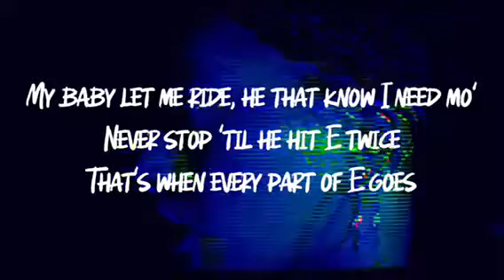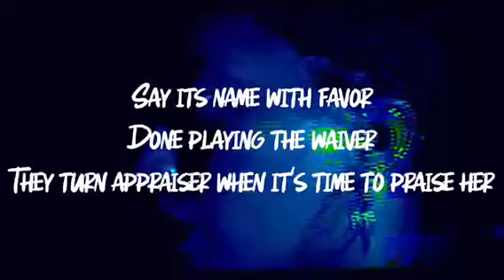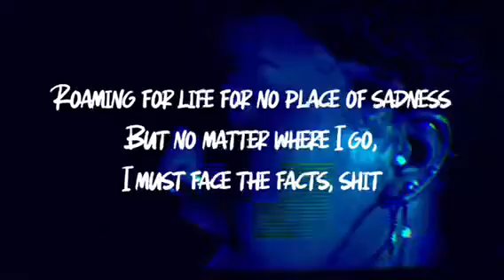E.Lizé - 3AM (Official Lyric Video)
Lyric Video by Darlin Digital
Produced by PC Beatz